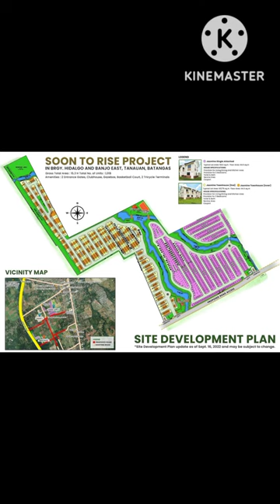Afforadable prop.|JASMINE Single Attached - Located at Brgy. Hidalgo & Banjo East, Tanuan, Batangas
𝙇𝙞𝙫𝙚 𝙞𝙣 𝙖 𝙘𝙤𝙢𝙢𝙪𝙣𝙞𝙩𝙮 𝙬𝙞𝙩𝙝 𝙖𝙣 𝙚𝙖𝙨𝙮 𝙖𝙘𝙘𝙚𝙨𝙨 𝙩𝙤 𝙈𝙚𝙩𝙧𝙤 𝙢𝙖𝙠𝙞𝙣𝙜 𝙞𝙩 𝙩𝙝𝙚 "𝙂𝙖𝙩𝙚𝙬𝙖𝙮 𝙩𝙤 𝙈𝙚𝙩𝙧𝙤 𝙈𝙖𝙣𝙞𝙡𝙖" 𝙫𝙞𝙖 𝙎𝙩𝙖𝙧 𝙏𝙤𝙡𝙡𝙬𝙖𝙮.
𝙄𝙣𝙫𝙚𝙨𝙩 𝙣𝙤𝙬 𝙞𝙣 𝙤𝙣𝙚 𝙤𝙛 𝙩𝙝𝙚 𝙛𝙖𝙨𝙩𝙚𝙨𝙩 𝙜𝙧𝙤𝙬𝙞𝙣𝙜 𝘾𝙞𝙩𝙞𝙚𝙨 𝙞𝙣 𝘽𝙖𝙩𝙖𝙣𝙜𝙖𝙨
𝙏𝙖𝙣𝙖𝙪𝙖𝙣 𝙋𝙖𝙧𝙠 𝙋𝙡𝙖𝙘𝙚
𝙇𝙤𝙘𝙖𝙩𝙚𝙙 𝙞𝙣 𝘽𝙧𝙜𝙮 𝘽𝙖𝙣𝙟𝙤 𝙀𝙖𝙨𝙩 - 𝙃𝙞𝙙𝙖𝙡𝙜𝙤 𝙏𝘼𝙉𝘼𝙐𝘼𝙉 𝘾𝙄𝙏𝙔 𝘽𝙖𝙩𝙖𝙣𝙜𝙖𝙨

𝗦𝗘𝗩𝗘𝗡 𝗙𝗨𝗧𝗨𝗥𝗘 𝗔𝗖𝗖𝗘𝗦𝗦 𝗥𝗢𝗔𝗗𝗦
✅ PRESIDENT LAUREL HIGHWAY
✅ BANJO EAST
✅ HIDALGO ROAD
✅ TANAUAN WALTER
✅ DARASA (via Tanauan Sports Complex and City Mall )
✅ STAR TOLL WAY via Tanauan Exit
✅BAGUMBAYAN ROAD

☑️Near in Tanauan Public Market
☑️𝙉𝙀𝘼𝙍 𝙄𝙉 𝙇𝙄𝙈𝘼 𝙏𝙀𝘾𝙃𝙉𝙊𝙇𝙊𝙂𝙔 𝙄𝙉 𝙈𝘼𝙇𝙑𝘼𝙍
☑️Near in Tanauan Terminal Station
☑️5Mins away from the Hospitals
☑️10Mins away from Schools
☑️24/7 Accessible public transportation going to nearby cities and Metro Manila
☑️30 𝙢𝙞𝙣𝙪𝙩𝙚𝙨 𝙛𝙖𝙨𝙩𝙚𝙨𝙩 𝙧𝙞𝙙𝙚 𝙜𝙤𝙞𝙣𝙜  𝙩𝙤 𝘼𝙡𝙖𝙗𝙖𝙣𝙜, 𝙈𝙚𝙩𝙧𝙤 𝙈𝙖𝙣𝙞𝙡𝙖

𝐓𝐚𝐤𝐞 𝐚𝐝𝐯𝐚𝐧𝐭𝐚𝐠𝐞 𝐨𝐟 𝐨𝐮𝐫 𝐞𝐱𝐢𝐬𝐭𝐢𝐧𝐠 𝐩𝐫𝐢𝐜𝐞 𝐛𝐞𝐟𝐨𝐫𝐞 𝐩𝐫𝐢𝐜𝐞 𝐚𝐩𝐩𝐫𝐞𝐜𝐢𝐚𝐭𝐞 𝐚𝐠𝐚𝐢𝐧!

𝐔𝐍𝐈𝐓𝐒 𝐀𝐕𝐀𝐈𝐋𝐀𝐁𝐋𝐄
✴️ Linnea Single Attached
For as low as 12,000 reservation fee
LA 100 sqm
FA 77.25 sqm

✴️ JASMINE SINGLE ATTACHED
For as low as 8,000.00 reservation fee
LA 58.5
FA 44.5

✴️JASMINE TOWNHOUSE INNER
For as low as 5000.00 reservation fee
LA 50 sqm
FA 44.5 sqm

✴️JASMINE TOWNHOUSE END
For as low 6000. 00 reservation fee
LA 75 sqm
FA 44.5 sqm

𝐎𝐏𝐄𝐍 𝐅𝐎𝐑 𝐎𝐅𝐖, 𝐋𝐎𝐂𝐀𝐋𝐋𝐘 𝐄𝐌𝐏𝐋𝐎𝐘𝐄𝐃 𝐚𝐧𝐝 𝐁𝐔𝐒𝐈𝐍𝐄𝐒𝐒 𝐎𝐖𝐍𝐄𝐑𝐒

 𝐀𝐯𝐚𝐢𝐥𝐚𝐛𝐥𝐞 𝐅𝐢𝐧𝐚𝐧𝐜𝐢𝐧𝐠 𝐎𝐩𝐭𝐢𝐨𝐧
✅ Pag Ibig Financing
✅ Bank Financing

✴️𝐂𝐄𝐑𝐓𝐈𝐅𝐈𝐄𝐃 𝐒𝐀𝐋𝐄𝐀𝐁𝐋𝐄 𝐈𝐍 𝐒𝐎𝐔𝐓𝐇✴️
VNSCONCHA, REC, REA, REB
REB Lic. # 0753_; ID #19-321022_ until 11/20/2023;
DHSUD Reg. No. 4A-11/20-44_ valid until 12/31/2022
PTR# 212341_ valid until 01/05/2022